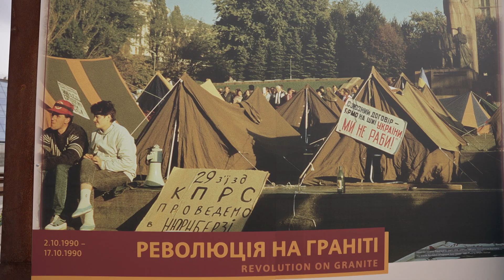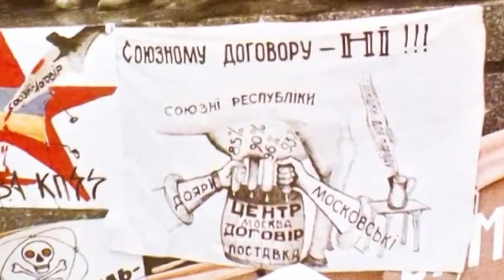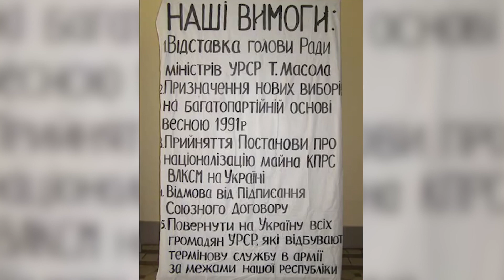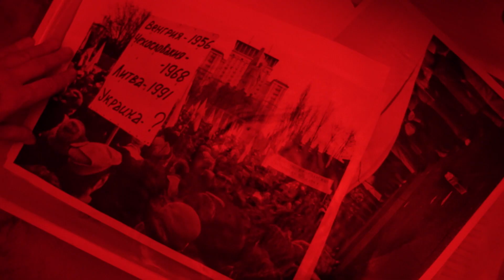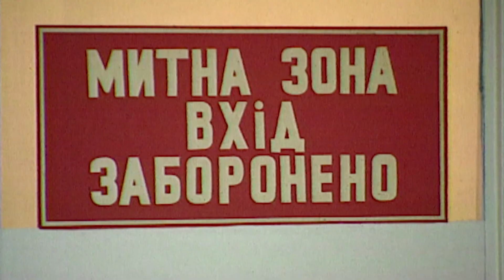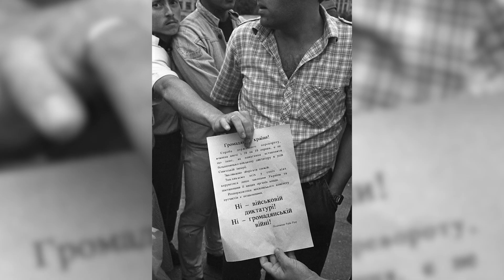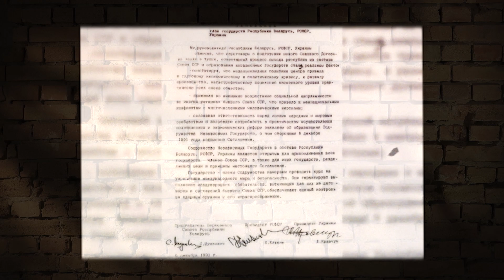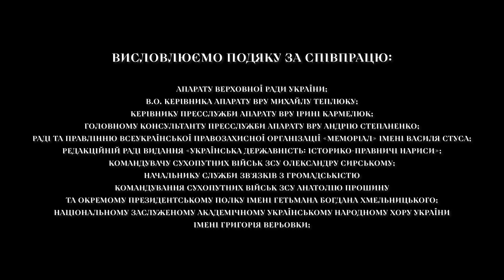30 лет к свободе. Док сериал Леонида Канфера и Олега Панюты к 30-летию независимости Украины